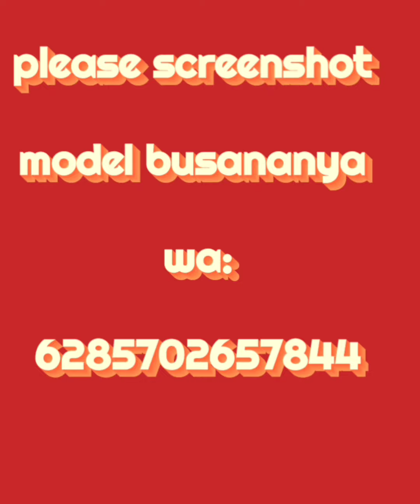HIJAB LEBARAN 2021 TERBARU SUPER CANTIK CANTIK LENGKAP DENGAN HARGANYA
Assalamualaikum wr.wb
Kali ini yang direkomendasikan model model hijab yang cocok untuk lebaran 2021 kakak kakak semua.Dengan menggunakan bahan yang halus tidak mudah kusut ,adem dan tentunya nyaman dipakai untuk seharian full.Dengan model model hijab yang simple banget dipakai tidak perlu kebanyakan waktu untuk memakainya.Tinggal pasang kasih jarum pentul jadi deh..bisa didikreasikan sesuai keinginan kakak.

SEMOGA KENGINSPIRASI 🙏🙏🙏

KOLABORASI DENGAN @kuningmeylovefashion

TERIMAKASIH.